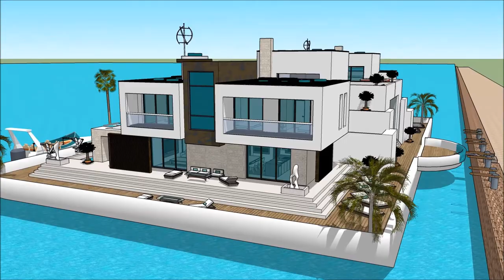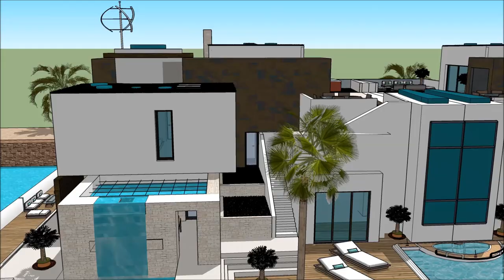floating home builders seattle Converted barge Floating house Seattle home manufacturers in United S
The floating house villa houseboatzania launching an innovative high-end luxury yacht floating house villa mansion home design potentially as a display of exhibition of the floating home builders seattle Converted barge Floating house Seattle home manufacturers in United S.

The collection of the Floating house villa houseboatzania concept of floating home builders seattle Converted barge Floating house Seattle home manufacturers in United S consists of high luxury and architectural art pieces in minimalism combined with living on the waterfront of the harbour.

The floating house villa mansion yacht design has the basis to sustain living with high standards and contemporary structural design - floating home builders seattle Converted barge Floating house Seattle home manufacturers in United S with numerous of prospects for excessive living and celebrating the desire of life worldwide: